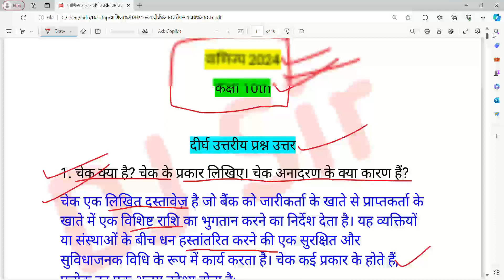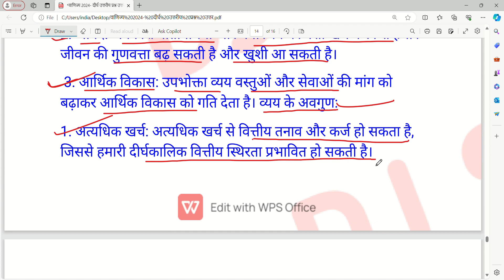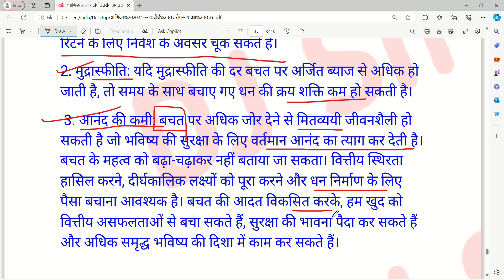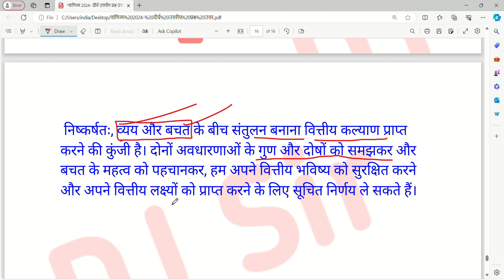Class 10th Commerce long type questions answer for up board 2024/वाणिज्य वायरल प्रश्न 2024/ up board